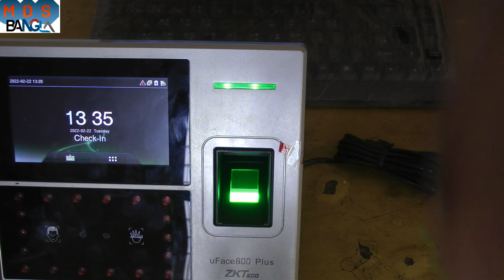How to shutdown ZKTeco device uface 800 || How to shutdown ZKTeco device uface 800 plus